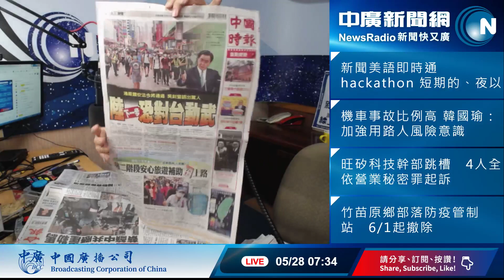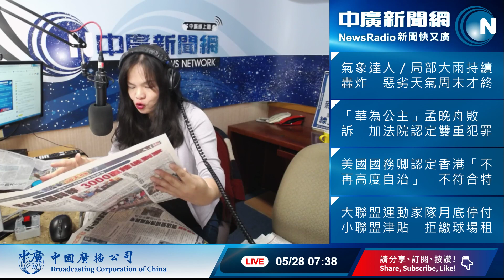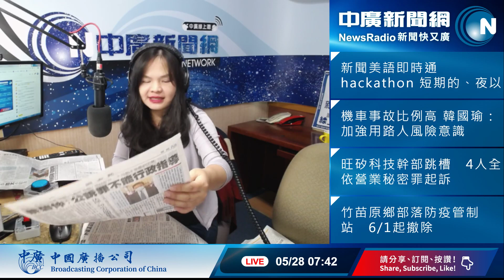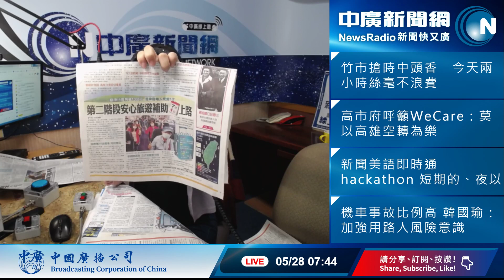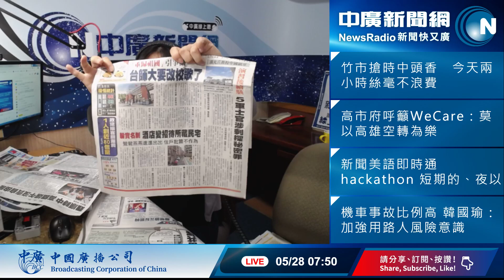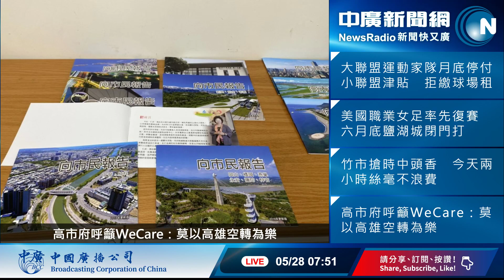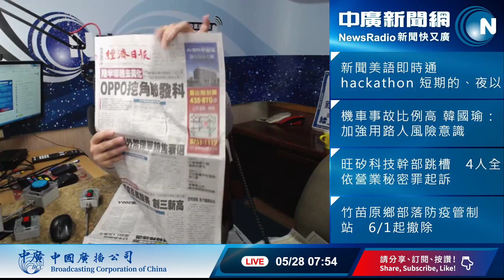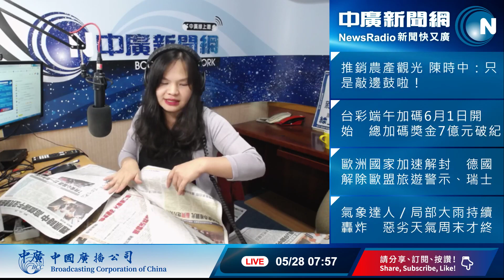20200528【謝葉蓉│中廣35分鐘早報新聞】人大今表決港版國安法 蔡英文喊話懸崖勒馬│美將取消香港貿易特殊待遇│吳釗燮：香港後大陸將攻打台灣│市售口罩價格回不去了？業者：1片10元